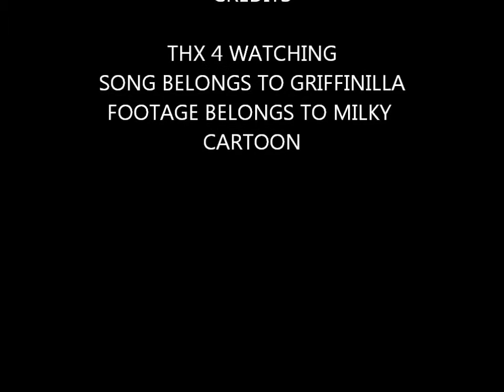Gregory Horror Show Stay Calm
I was listening to this song, and was inspired to make this.